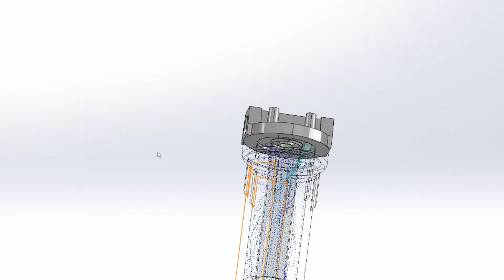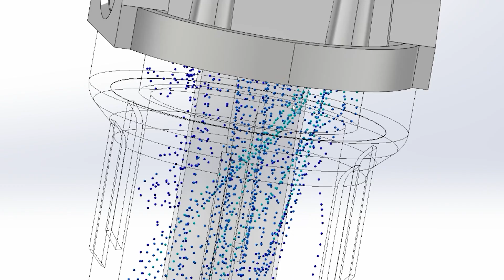MAKE OCEAN REEF SYSTEMㅣ증류수 제조기 바이패스 증상 해결 방법ㅣRO/DI Bypass Troubleshooting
안녕하세요 MAKE OCEAN 입니다.

해수어나 산호 사육시 필수로 사용되는 RO/DI 정수기에서

가장 흔히 겪는 증상중에 하나인 바이패스 증상과 해결 방법에 대해

알려드리는 영상입니다. 감사합니다.

▼ MAKE OCENA의 모든 BGM은 아트리스트에서 공급받습니다.

※ 영상에 관련된 건의사항이나 질문, 의견은 댓글로 남겨주세요